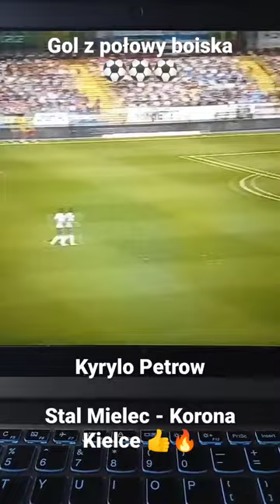GOL z połowy boiska! | Kyrylo Petrow ⚽⚽⚽ | Stal Mielec - Korona Kielce | 30.04.2023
Bramka z ponad połowy boiska Kyrylo Petrowa w meczu Stal Mielec - Korona Kielce

📅 30 kwietnia 2023, 15:00
🏟  Stadion: Stadion MOSiR, Mielec.

Stal Mielec - Korona Kielce 2:1 (0:1)

Bramki:
0:1 ⚽ Kyrylo Petrov 9'
1:1 ⚽ Kamil Kruk 40'
2:1 ⚽ Kamil Kruk 73'

Skład Stali Mielec:

Bartosz Mrozek - Kamil Kruk, Mateusz Matras, Marcin Flis, Fabian Hiszpański (91' Maciej Wolski) - Alex Vallejo, Piotr Wlazło, Krystian Getinger, Koki Hinokio (72' Mateusz Mak), Maciej Domański (91' Bartłomiej Ciepiela) - Rauno Sappinen (72' Mikołaj Lebedyński).
Trener: Kamil Kiereś.

Skład Korony Kielce:

Marcel Zapytowski - Dominick Zator, Miłosz Trojak, Marius Briceag, Kyrylo Petrov - Jacek Podgórski (76' Kacper Kostorz), Jakub Łukowski (69' Dawid Błanik), Nono, Marcus Godinho, Ronaldo Deaconu - Jewgienij Szykawka.
Trener: Kamil Kuzera.

🟨 Żółte Kartki:
Stal Mielec - 60' Kamil Kruk.

Sędzia: Bartosz Frankowski (Toruń).